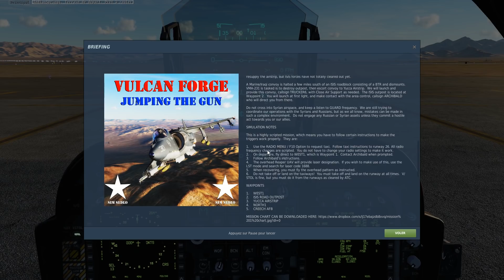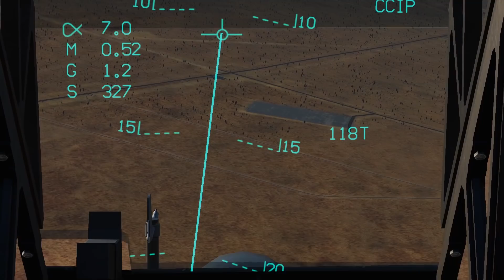[DCS] AV8B Harrier | Vulcan Forge Mission 1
C'est parti pour la mission 1 de l'opération Vulcan Forge sur DCS en AV8B Harrier sur Nevada
Ma Config:
Processeur: Intel I5-6600K-3.5GHz
Carte Mère: Asus Z170-Pro Gaming
RAM: 16GO
Carte Graphique: Gainward Nvidia 1070 GTX  8GO
Clavier: Logitech G910
Souris: Logitech G300S
Joystick: Thrustmaster Hotas Warthog/3DRudder
VR: TrackIR Pro/Oculus Rift